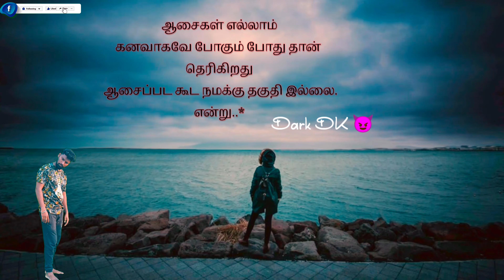sad love status life feeling over load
get my story all part link here..
Road side poor people sad story links
Dear family's,
என் உடன் பிறப்புகள் மற்றும் நண்பர்களே.. இந்த சேனலில் நான் பகிரும் வீடியோக்கள் எல்லாம் உண்மையான மற்றும் உருக்கமான காதல் கதைகளை உங்களிடம் பகிர்ந்து கொள்ள நான் விரும்புகிறேன்.. நீங்களும் என்னிடம் உங்கள் காதல் வலிகளை அல்லது சுகங்களை பகிர்ந்து கொள்ளுங்கள்.. உங்கள் காதல் கதைகளை இந்த சேனலில் நான் ஒளிபரப்ப போகிறேன்.. எனக்கு நீங்கள் முழு ஒத்துழைப்பும் தரவேண்டும் உங்கள் காதல் கதைகளை இந்த சேனலில் ஒளிபரப்ப வேண்டும் என்றால் நீங்கள் எனது whatsapp  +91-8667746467 NO  வாய்ஸ் மெசேஜ் மூலம் இதில் தெரிவிக்கலாம்.
if you have any doubts regarding this video , please feel free to comments us. Thanks dears .

Dear family's,
My births and friends .. All the videos I share on this channel I would like to share with you real and heartfelt love stories .. You too can share your love pains or pleasures with me .. I am going to broadcast your love stories on this channel .. You will give me full cooperation If you want to broadcast your love stories on this channel you can send to  my  whatsapp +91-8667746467 no . You can report it by voice message ..